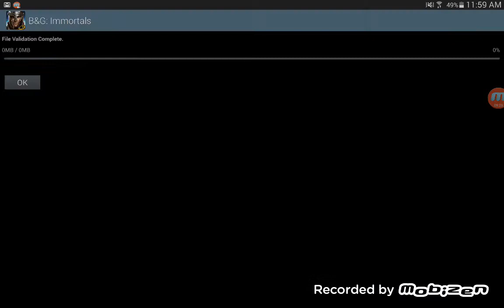Blood & glory immortal walkthrough part 1